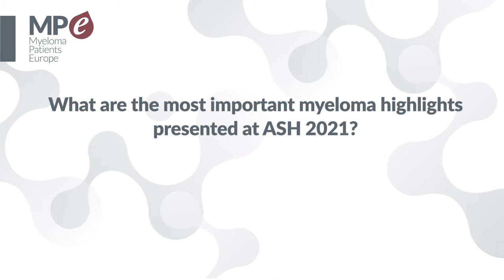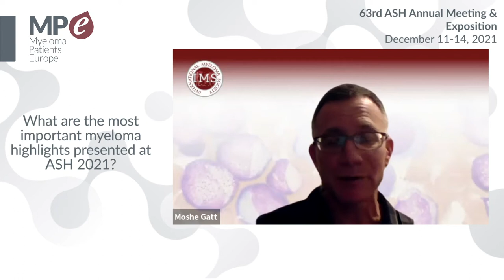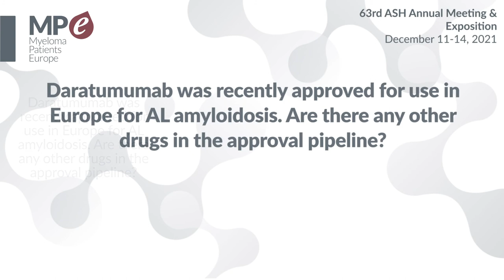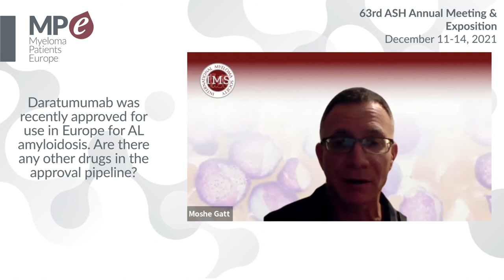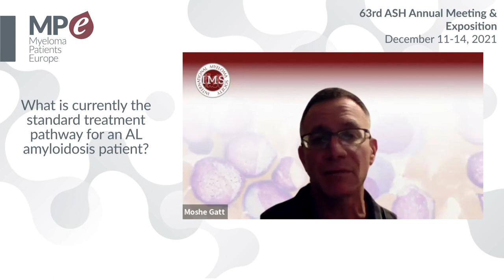ASH2021 AL amyloidosis highlights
Dr Gatt summarises the important AL amyloidosis highlights presented at ASH 2021.